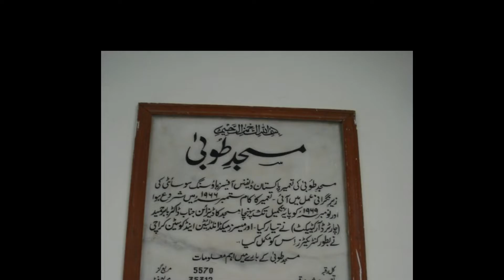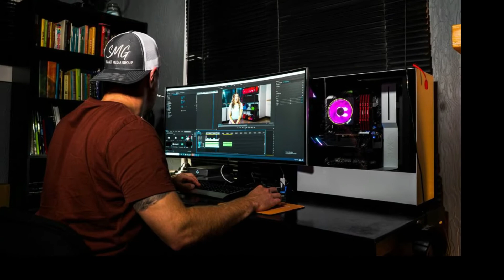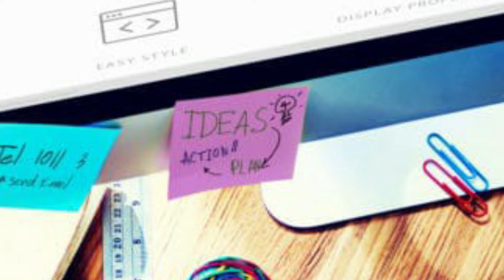9 facts you didn't know about Pakistan in Urdu | At Knowledge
In This Video, Facts, Information and knowledge
9 facts about pakistan and different cities of pakistan